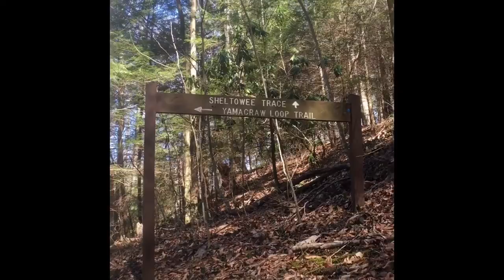March 2017 Yahoo Falls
Big South Fork. Yahoo Falls loop